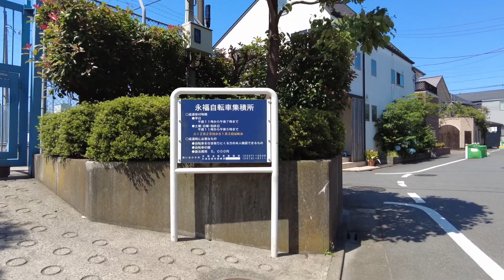日本語のリスニング練習に。天気の良い土曜日に川沿いをウォーキング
たかすぎせんぱいです。

永福町という街の川沿いを散歩しました。ひとりでおしゃべりしています。日本語のリスニングの練習に役立てば嬉しいです。